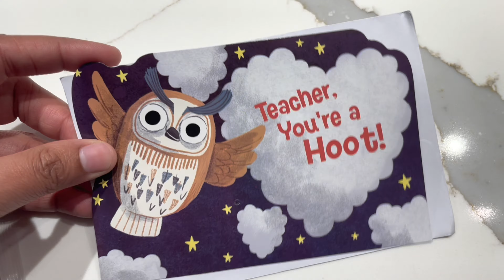Valentine's day/goody bags for kids/Telugu USA vlogs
Valentines day
Kids goody bags
Valentines day goodie bag for kids
Telugu USA vlogs